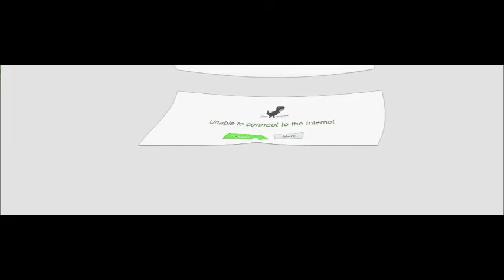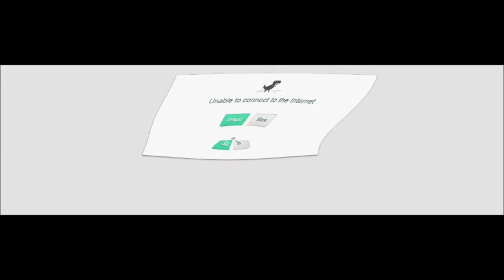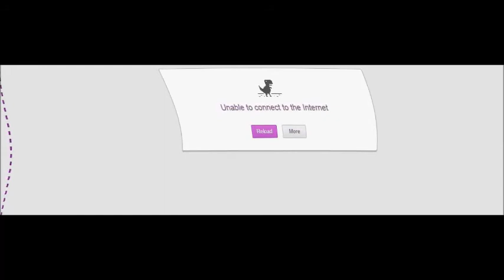Withdrawal Symptoms ಠ▃ಠ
ಠ▃ಠ
The internet is not all its "cracked up" to be!